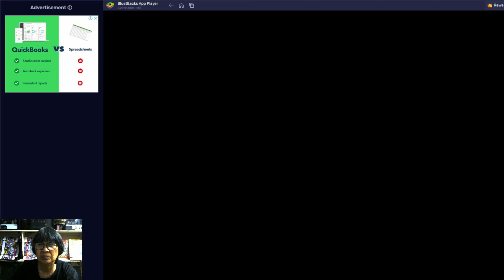Senior Citizen Plays Mobile Legends (Estes Playthrough)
Senior Citizen Plays Mobile Legends as Estes
This was played through bluestacks
Recorded via OBS Studio